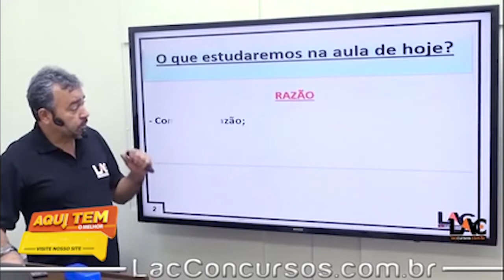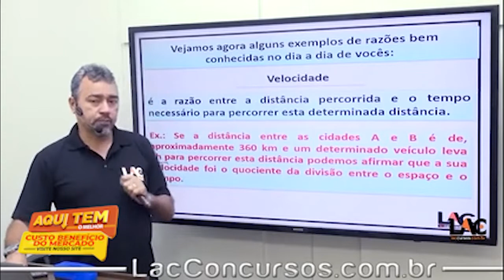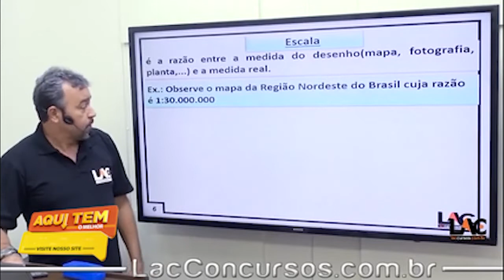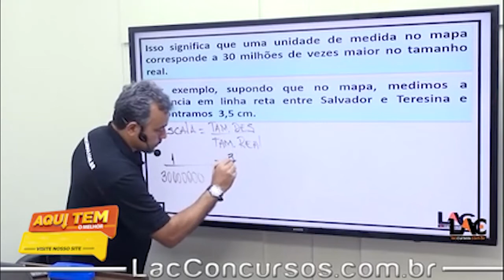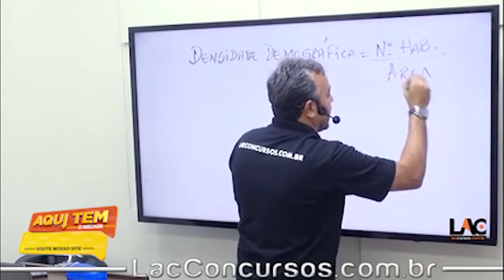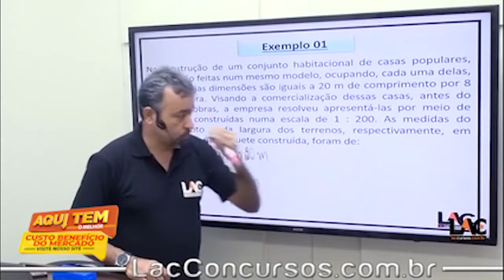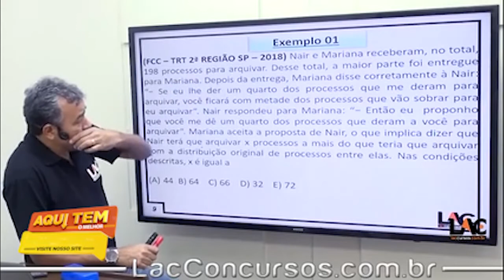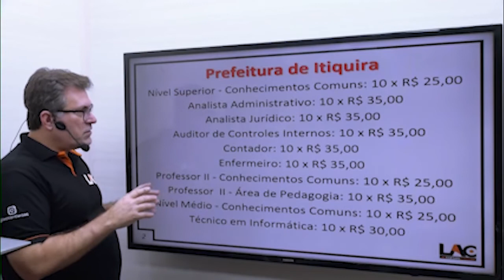ITIQUIRA - 2022 aula 67/128 - Razão